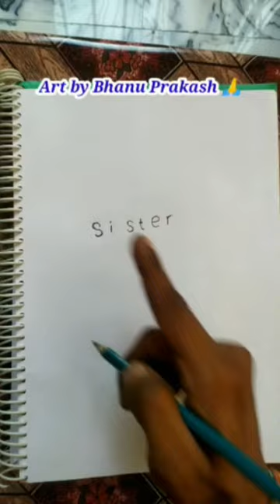Rakshabandhanha Drawing by Bhanu Prakash 🙏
Art by Bhanu Prakash 🙏⤵️
You can visit my Instagram Page
click above 🖕link to visit my Instagram profile 🙏❤🥰
How to draw Independence Day Painting
how to draw republic day easy Drawing
15th August Painting
15th August  Easy Drawing
15th August Status
Independence day status
WhatsApp status for Independence day
WhatsApp status for republic day
India likh kr drawing banana sikhen
Independence day short drawing
Republic Day Short Drawing
15th August Short Drawing
Art by Bhanu Prakash Araria
Drawing by Bhanu Prakash Araria
Independence day Drawing by Bhanu Prakash
Republic Day Drawing by Bhanu Prakash
Short cut drawing
Short cut painting
Easy drawing
Easy painting